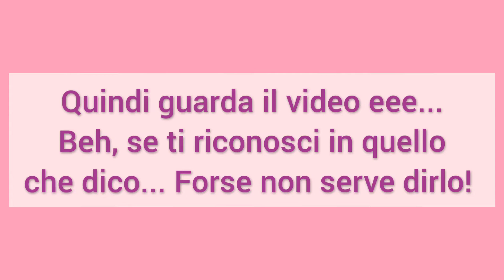"Cose da non dire a chi va dal Nutrizionista" - Episodio 3 - Ma cosa mangi?!?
Tornano le virtuali pacche sulle spalle a tutti quelli che hanno avuto la malaugurata idea di dire alla persona sbagliata la famigerata frase:

"Vado dal Nutrizionista"

🤦‍♀️ Lo so, magari ti è semplicemente scappato e già mentre proferivi il verbo ti sei morsicato la lingua, ma ormai la frittata è fatta e ti tocca subire.

Subire opinioni non richieste e giudizi, costanti giudizi sul com'è la tua dieta (perché loro se ne intendono), sul fatto se fosse o meno necessario l'intervento del professionista nel tuo caso (ma figurati! Ti dico io cosa devi fare!), insomma giudizi su tutto!

Guarda il video per ricevere la tua porzione (extra senza sensi di colpa 😉🤪😆) di conforto e non dimenticare di condividerla con l'amica di sempre che ne ha davvero bisogno!

🔎 Se poi sei in cerca di un ambiente non giudicante dove trovare conforto e consigli allora entra nel mio gruppo Facebook (ecco il link: urly.it/37syb)!

P. S. E come al solito, tutti gli altri non si offendano 😉